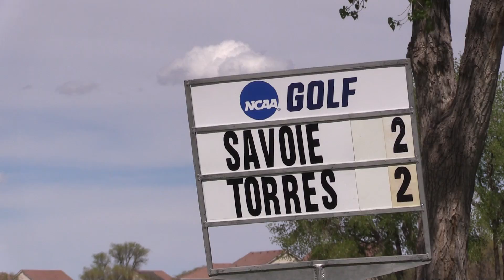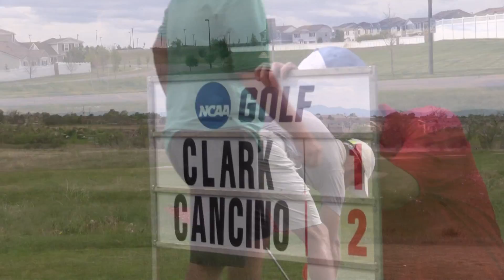NCAA DII Men's Golf Semi Final - Lynn